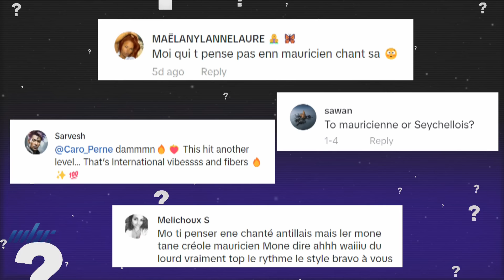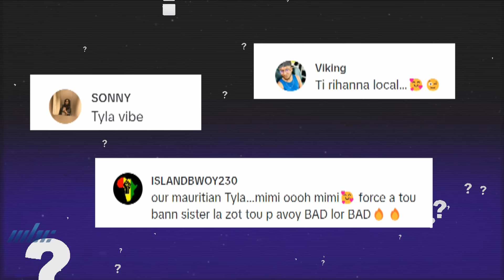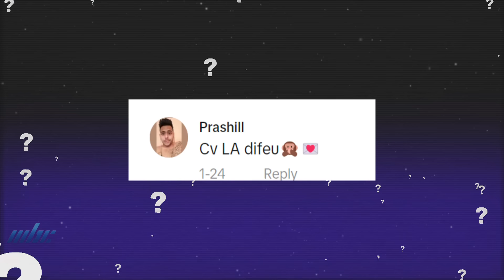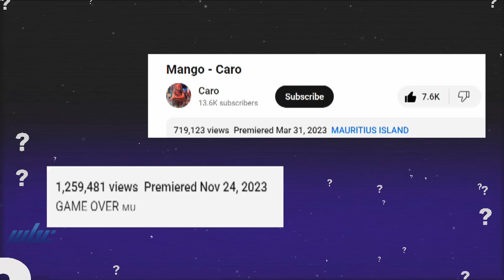Son Ladan Mem - Caro Perne